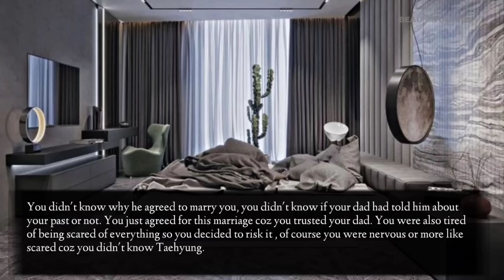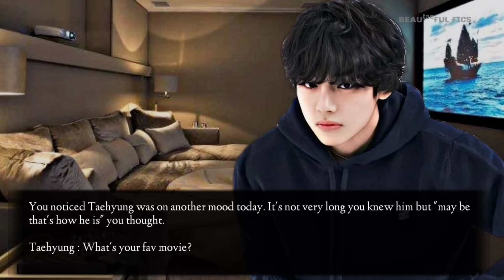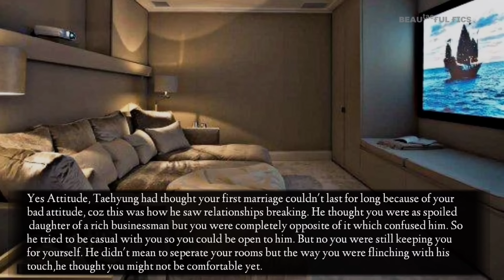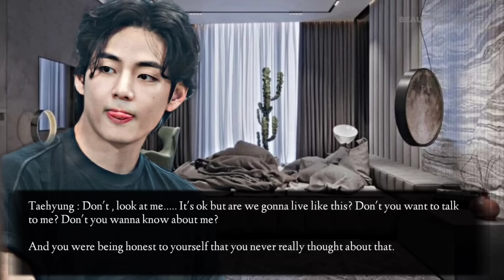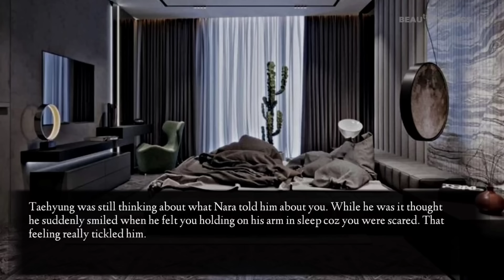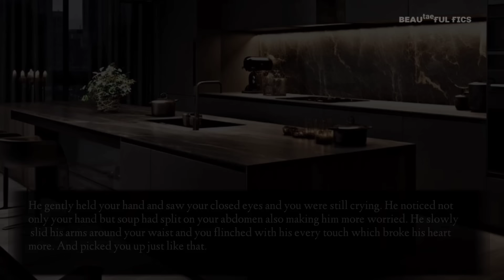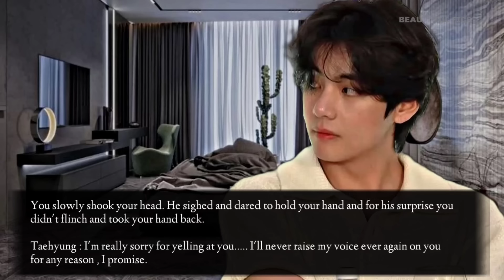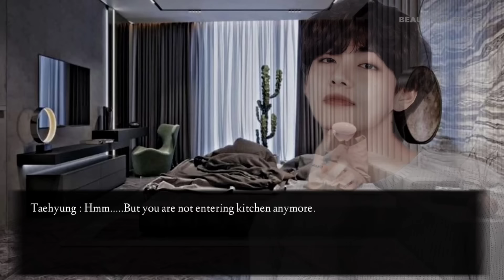ᴡʜᴇɴ ʏᴏᴜ ᴡᴇʀᴇ sᴄᴀʀᴇᴅ ᴛᴏ ᴍᴀʀʀʏ ᴀɢᴀɪɴ ʙᴇᴄᴀᴜsᴇ ᴏғ ᴛʀᴀɢɪᴄ ᴇxᴘᴇʀɪᴇɴᴄᴇ ɪɴ ᴘᴀsᴛ [BTS Taehyung FF] Oneshot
✷ ᴛʜɪs sᴛᴏʀʏ ɪs ᴄᴏᴍᴘʟᴇᴛᴇʟʏ ʙᴀsᴇᴅ ᴏɴ ᴀᴜᴛʜᴏʀ's ɪᴍᴀɢɪɴᴀᴛɪᴏɴ ɪᴛ ᴅᴏᴇsɴ'ᴛ ᴍᴇᴀɴ ᴛᴏ ʜᴜʀᴛ ᴀɴʏᴏɴᴇ's ғᴇᴇʟɪɴɢs. ᴀʟʟ ᴇᴠᴇɴᴛs ɪɴ ᴛʜɪs ʜᴀᴠᴇ ɴᴏᴛʜɪɴɢ ᴛᴏ ᴅᴏ ᴡɪᴛʜ ʀᴇᴀʟ ʟɪғᴇ ɪғ ᴛʜᴇ sᴛᴏʀʏ ᴍᴀᴛᴄʜᴇs ᴡɪᴛʜ ʀᴇᴀʟ ʟɪғᴇ ᴏʀ ᴀɴᴏᴛʜᴇʀ sᴛᴏʀʏ ᴛʜᴇɴ ɪᴛ's ᴄᴏᴍᴘʟᴇᴛᴇʟʏ ᴀ ᴄᴏɪɴᴄɪᴅᴇɴᴄᴇ.

ᴄᴏᴘʏʀɪɢʜᴛ ᴅɪsᴄʟᴀɪᴍᴇʀ: ɪ ᴅᴏɴ'ᴛ ᴏᴡɴ ᴀɴʏ ᴏғ ᴛʜᴇsᴇ ᴍᴜsɪᴄ ᴄᴏɴᴛᴇɴᴅs ɪɴ ᴛʜɪs ᴠɪᴅᴇᴏ ᴛʜᴇ ᴀʟʟ ᴄᴏᴘʏʀɪɢʜᴛ ᴀʀᴇ ʀᴇsᴇʀᴠᴇᴅ ᴛᴏ ᴛʜᴇ ᴏʀɢɪɴᴀʟ ᴏᴡɴᴇʀs ᴏғ ᴛʜᴇ sᴏɴɢs.

✷ᴀʟʟ ʙɢᴍ ᴄʀᴇᴅɪs ᴛᴏ :
1. Song: Violet
Music composed and recorded by Oak Studios.

5. Hereafter

7. Adrenalize

8. The Mill song

9. Day in Day out

✷ ᴏɴʟʏ sᴛᴏʀʏ ᴀɴᴅ sᴛᴏʀʏ ʟɪɴᴇs ᴀʀᴇ ᴍɪɴᴇ.

✷ ɪғ ʏᴏᴜ ᴅᴏɴ'ᴛᴛ ʟɪᴋᴇ ᴠɪᴅᴇᴏ ᴏʀ ɪᴛ sᴏᴜɴᴅs ᴅɪsᴛᴜʀʙɪɴɢ ᴏʀ ᴅɪғғɪᴄᴜʟᴛ ᴛᴏ ᴡᴀᴛᴄʜ ᴛʜᴇɴ ʟᴇᴀᴠᴇ ᴛʜᴇ ᴠɪᴅᴇᴏ ɪᴍᴍᴇᴅɪᴀᴛᴇʟʏ.

✷ᴅᴏ ɴᴏᴛ ᴄᴏᴘʏ!!
✷ᴅᴏ ɴᴏᴛ ʀᴇᴘᴏʀᴛ!!

ᴍʏ ɪɢ : @glossisyoongi